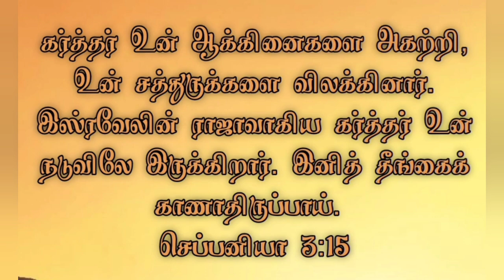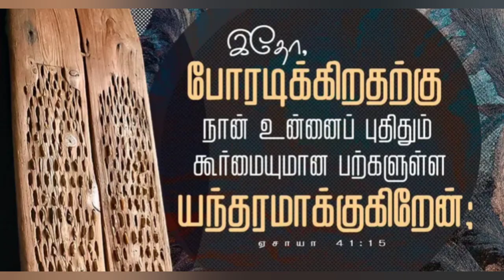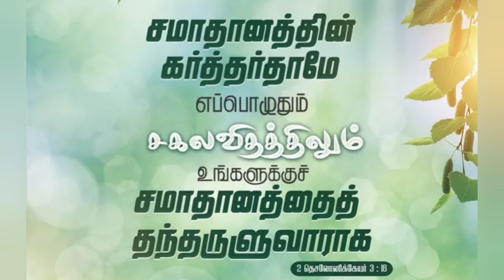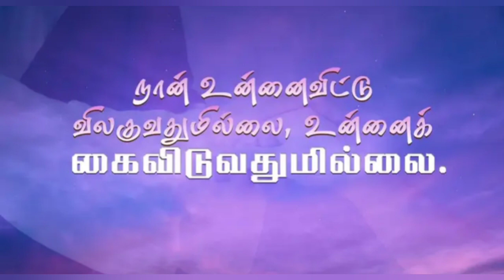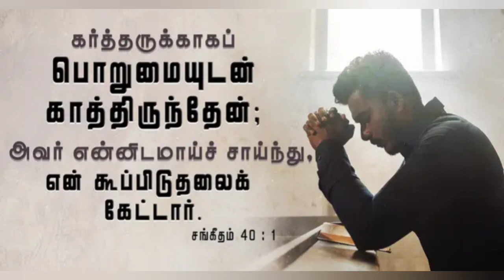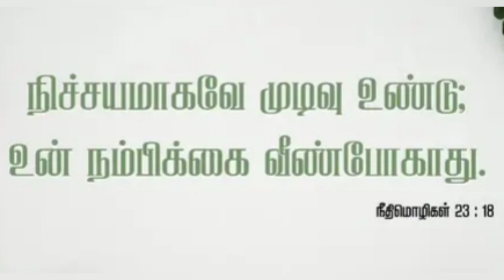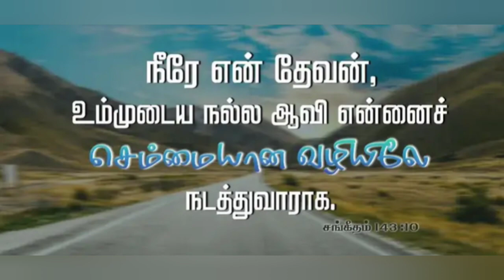AAYIRAMAAYIRAM PAADALGALAAL | JOYSON FAMILY | TAMIL CHRISTIAN SONG |@ROCKMEDIA123